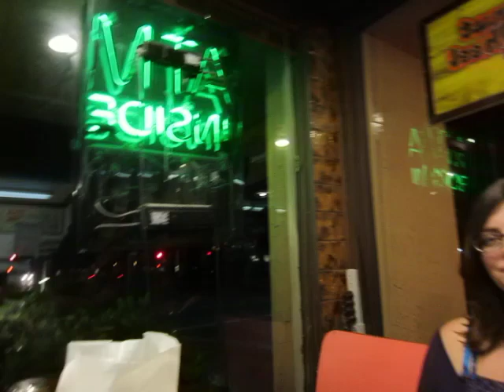Evening chat with TJ and Summer